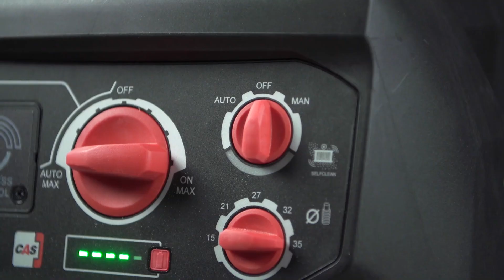Metabo Cordless Vacuum Cleaner ASR 36-18 BL 25 M SC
CordlessControl integrated: the cordless vacuum cleaner ASR 36-18 BL 25 M SC starts/stops automatically when switching on/off the cordless tool connected to the hose. Optionally, the cordless vacuum cleaner can be operated with 2x 18 V or 1x 36 V battery packs and ensures longer battery pack runtimes thanks to a variable suction power. The vacuum cleaner is certified for dust class M and thus offers high user safety.